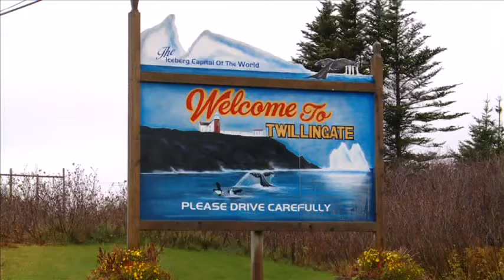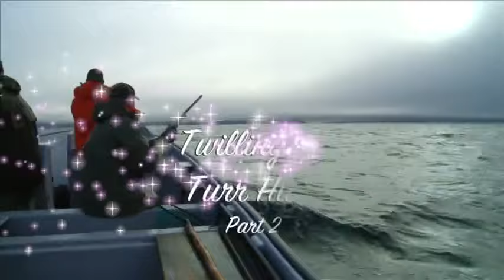NL SM Turr Hunting in T'gate